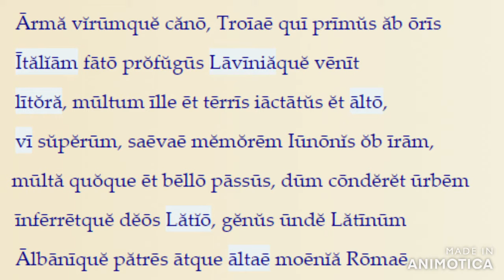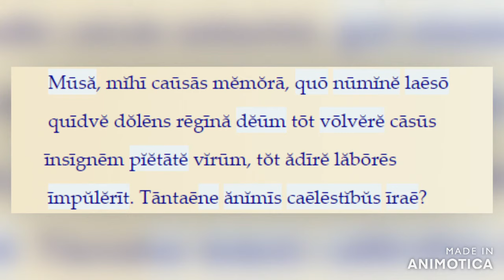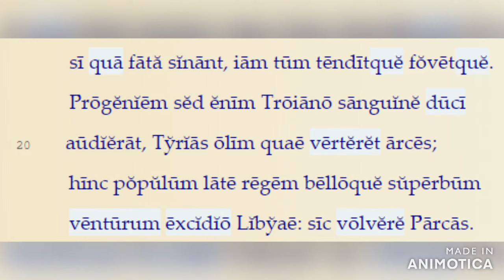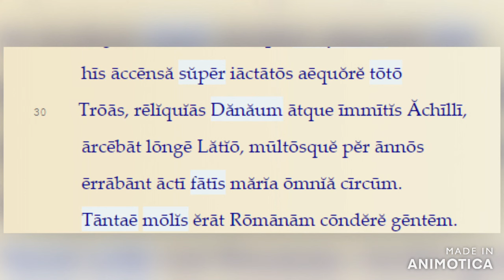Virgilio, Eneide, Proemio (libro I, versi 1-33). LETTURA METRICA (Reading of Vergil, Aeneid, I 1-33)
Per la scansione e la lettura metrica di altre parti dell'opera di Virgilio, per la traduzione e l'analisi morfosintattica, scrivere a:
Scarica qui la scansione metrica di Virgilio, Eneide, libro I PER INTERO (con quantità vocalica, cesure e accenti)